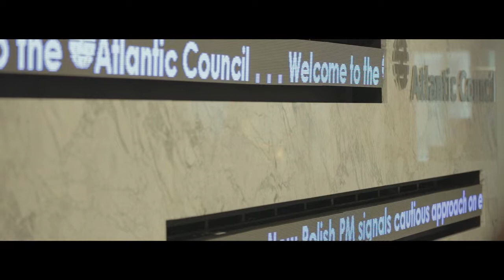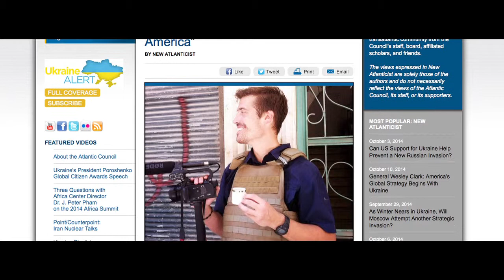Call of Duty: Black Ops 2 Director Dave Anthony on America's underappreciated threats.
Call of Duty: Black Ops 2 director and Atlantic Council Senior Fellow Dave Anthony talks with August Cole, Director of the Atlantic Council's Art of Future Warfare project, about how a creative professional sees America's under-appreciated national security threats.